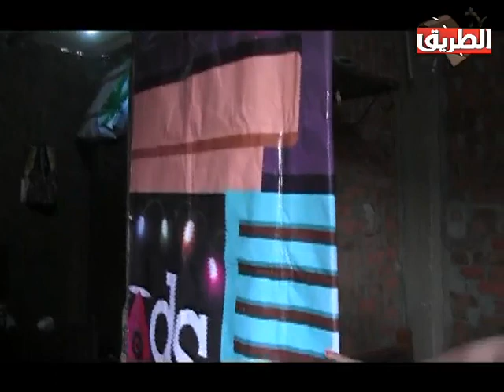يارب ارحم وحلقة مع الاخت رانيا نصرالله وتحكى عن وفاة واليدها وتنهار فى البكاء